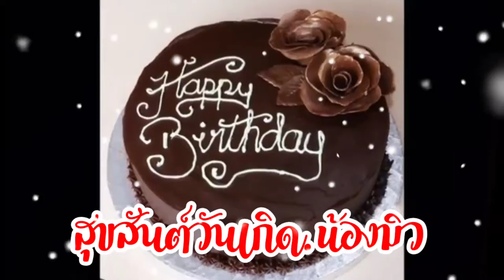สุขสันต์วันเกิด น้องมิว